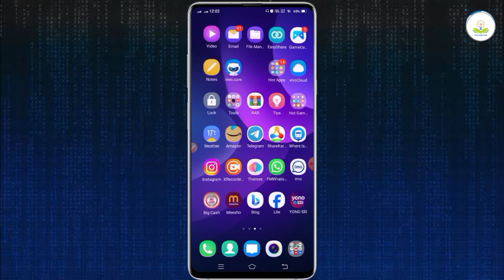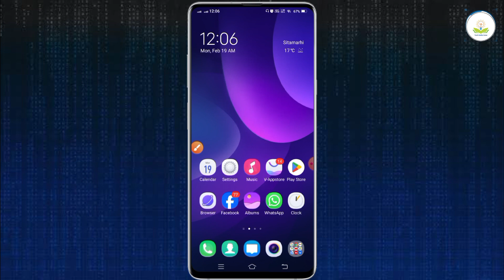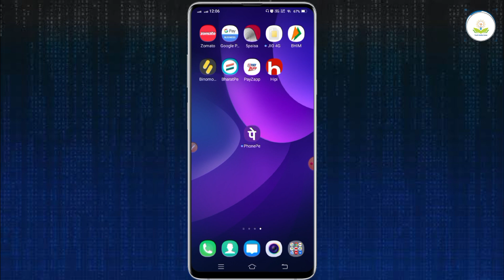phonepe app download kaise kare | How To Download PhonePe App | phonepe app download kaise karte hai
About :- dosto aaj ki iss video me hamne aapko bataya hi ki phonepe app download kaise kare to mai umid karta hu video pasand aayegi

Your qureise
phonepe app download kaise kare ,
How To Download PhonePe App ,
phonepe app download kaise karte hai,
phonepe download kaise hoga ,
phonepe download karne ka tarika ,
phonepe app download kaise karen 2024,